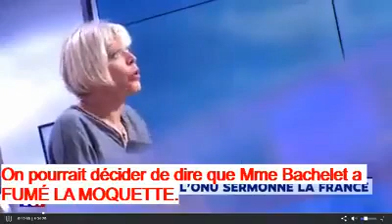Complotisme hallucinant, débat sans contradicteur, propagande délirante .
– c’est aujourd’hui, sur tous vos écrans. –

Il existe donc un axe vénézuélo-chilien fumant la moquette, lié à Mélenchon, qui susurre à l’oreille de l’ONU pour salir la France à propos des violences policières.

Complotisme hallucinant, débat sans contradicteur, propagande délirante, omission totale des violences d’Etat et mensonges éhontés : c’est aujourd’hui, sur tous vos écrans.